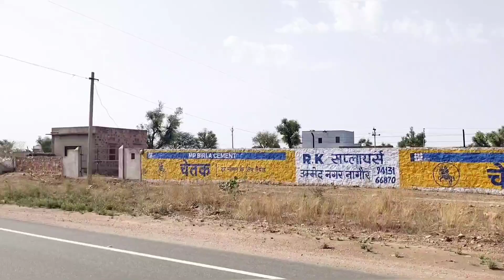morning time pay Rajasthan view 🏜️🏜️☀️